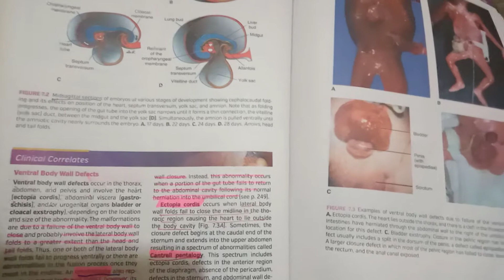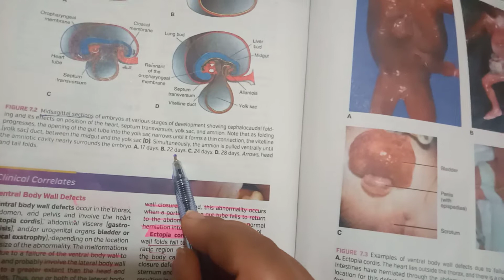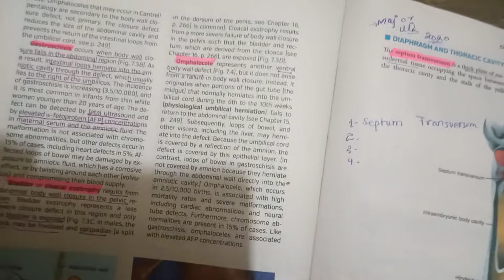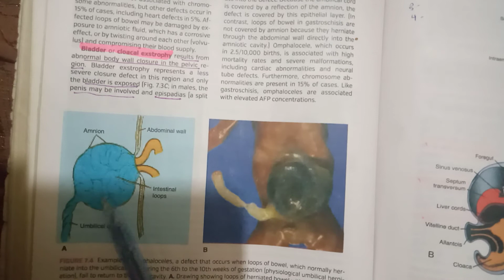development of body cavities part 2